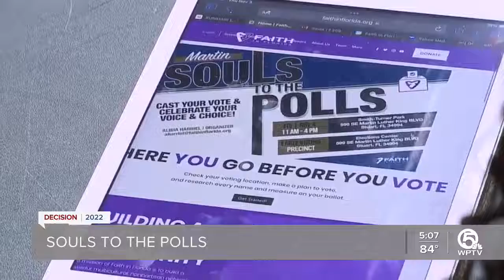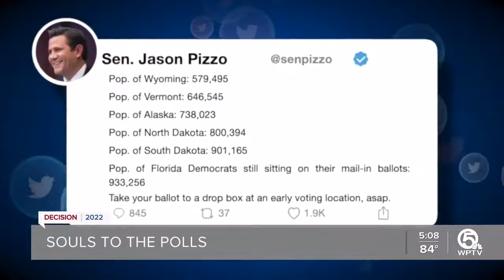WPTV: Souls to the Polls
Faith in Florida mobilizes voters.